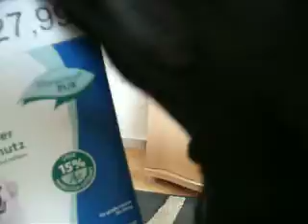Tick treatment,Labrador talks about Trixie natural spot on for ticks and fleas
Well it does not work, do not waste your money.
Its true, my lab had it on, one week later there were ticks on her shoulders and neck,very near to the actual spot on, so I reckon the ticks like the smell and taste.
Very disappointed in it, my lab is allergic to permethrin so I am always on the look out for natural products, maybe I will find one that will work.